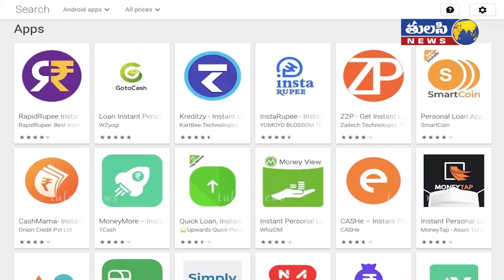చైనా దా..రుణం | Special Story on Illegal Loan Apps fraud | Hyderabad police suspects links to China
Crackdown on illegal instant loan apps; 17 arrested from Delhi, Gurgaon, Hyderabad
Based on complaints, the Hyderabad and Cyberabad police have registered 16 and 7 cases, respectively, against such companies.

The Cyberabad police registered a case under sections 420 (cheating), 506 (criminal intimidation) of IPC and also invoked section 66 of the IT Act, section 3, 10, and 13(1) of the Telangana Money Lenders Act and started an investigation.

Cracking down on illegal app-based instant microloan lending companies, Hyderabad police arrested 11 persons from Delhi, Gurgaon and the Cyberabad police arrested six others here. Based on complaints, the Hyderabad and Cyberabad police have registered 16 and 7 cases, respectively, against such companies.

Cyberabad police, acting on a complaint, raided the premises of city-based Onion Credit Private Limited & Cred fox technologies Private Limited and arrested the CEO and director K Sarath Chandra along with two other directors, two collection agents, and a team leader.

Over 8 months, he availed a total loan of Rs 30,000 but was given only Rs 20,000 after deductions. But he ended up paying back Rs 29,000 even after which the loan was not cleared. He was asked to pay up Rs 8,634 more, following which the representatives of the companies started harassing and blackmailing him with dire consequences. They also accessed his contact list from his phone and started contacting his family members and abused them in filthy language, he said in the complaint.

“Dhana Dhan” application is not linked with any NBFC whereas “Cash Mama” and “Loan Zone” mobile applications have a tie-up with 9 NBFCs located in Delhi, Mumbai, Bengaluru, and Nagpur. ‘Cash Mama’ app linked to Onion Credit and ‘Dhana Dhan Loan’ app and ‘Loan Zone’ app linked to Cred Fox Technologies have a customer base of 1.5 lakh customers, of whom 70,000 are active at present, the Commissioner said.

The investigators found that the companies owned by Sharath Chandra developed their apps for maintaining the database of the customers and placed them in the Google play store for easy download by customers. Both the companies, i.e., Onion Credit and Credfox Technologies designed mobile Apps namely ‘Cash Mama’, ‘Loan Zone’, ‘Dhana Dhan Loan’, ‘Cash Up’, ‘Cash bus’, ‘Mera Loan’ and ‘Cash Zone’.

They also sold two Apps i.e., ‘Cash bus’ and ‘Cash Up’ to Asia Inno Networks Pvt. Ltd., Delhi, and two Apps i.e., ‘Mera loan’ and ‘Cash Zone’ to Blue shield Fintech Pvt. Ltd., Bangalore.

Hyderabad police suspects links to China

Meanwhile, the Hyderabad police raided two locations in Gurgaon and three other locations in Hyderabad where call centers were being operated on behalf of four companies. These tele-callers were found to be persuading, harassing, and intimidating the loan defaulters.

Speaking to the media, Hyderabad police Commissioner Anjani Kumar said that these call centers were being run on behalf of four companies- Liufang Technologies private limited, Hotful Technologies private limited, Pinprint Technologies, and Nabloom Technologies private limited. They have their registered offices in Bengaluru, and the call centers employed 500 tele-callers in Gurgaon and 600 in Hyderabad.

“These callers took instructions from their heads in Indonesia. The entire operation of these loan Apps appears to be run with Chinese nationals at the helm. This was also indicated during an investigation into the multi-crore colour prediction gaming App scam where crores of rupees were transferred to shell companies which were registered as NBFCs,” he said.

The raids at the call centers have led to the seizure of nearly 700 laptops, servers, computer systems, etc. Further investigation is on to find out the web of financial transactions, funding, technology base, etc, he added.